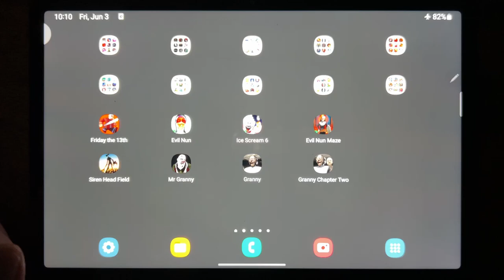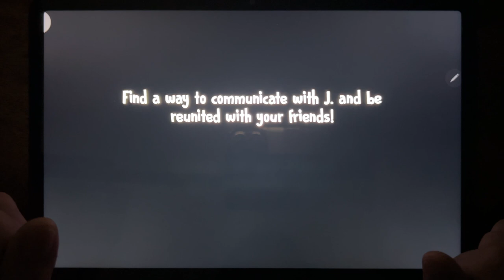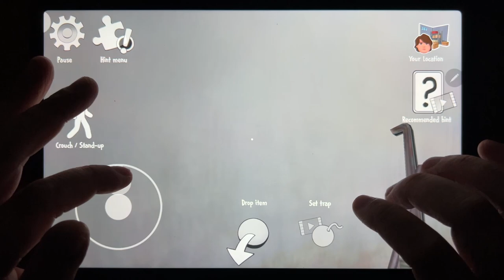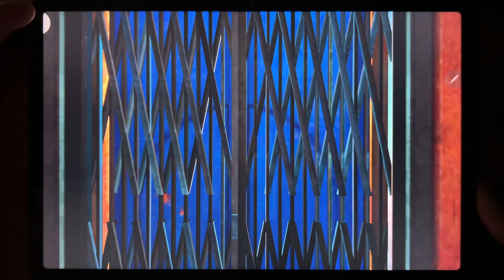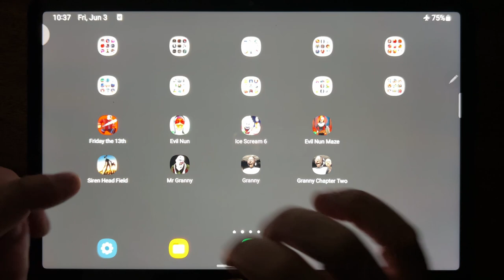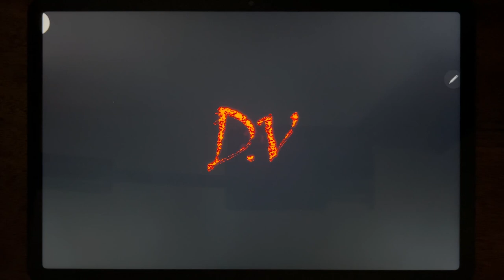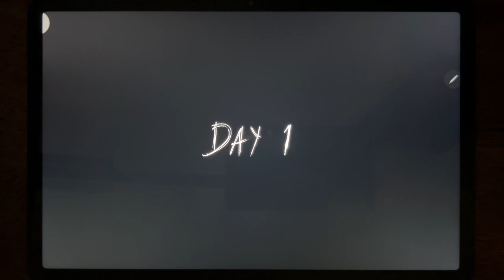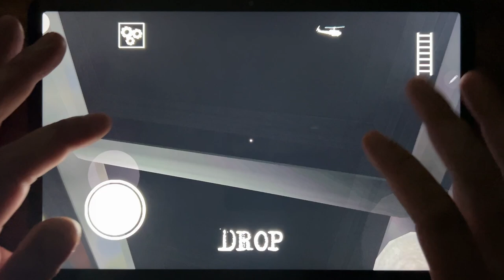Friday the 13th, Evil Nun, Ice Scream 6, Evil Nun Maze, Siren Head Field, Mr Granny, Granny...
Friday the 13th, Evil Nun, Ice Scream 6, Evil Nun Maze, Siren Head Field, Mr Granny, Granny, Granny 2